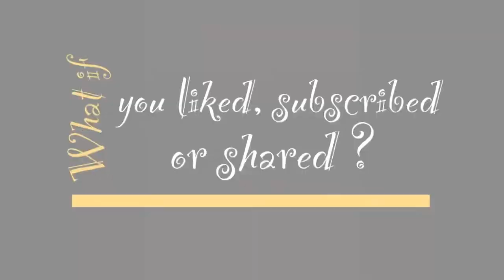What if we played spoons?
Spoons, bounces and slides